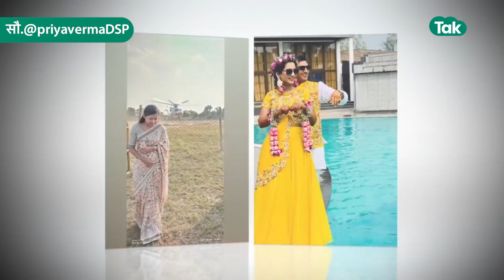बीजेपी नेता को थप्पड़ मार चर्चा में आई SDM प्रिया वर्मा की शादी की तस्वीरें लोग खूब पसंद कर रहे हैं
एमपी प्रशासनिक सेवा की अधिकारी प्रिया वर्मा ने शादी रचा ली है। शादी की खूबसूरत तस्वीरें प्रिया ने अपने फेसबुक पर पोस्ट की हैं। यह तस्वीरें सोशल मीडिया पर खूब वायरल हो रही हैं। प्रिया वर्मा अभी एमपी सरकार में एसडीएम के रूप में पदस्थ हैं। जनवरी 2020 में प्रिया वर्मा की चर्चा खूब हुई थी। उन्होंने सीएए के समर्थन में प्रदर्शन कर रहे बीजेपी नेता थप्पड़ जड़ दिया था।